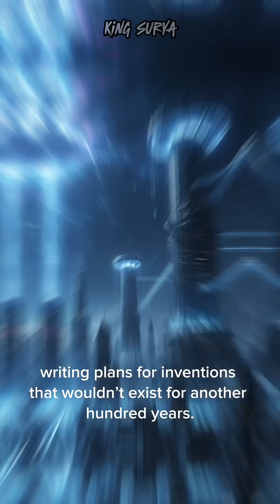Nikola Tesla: The Forgotten Genius Who Changed the World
He dreamed of lighting up the world — and he did.
Nikola Tesla, the man behind alternating current, wireless energy, and hundreds of inventions, changed the future before anyone believed in it.
While others sought fame and fortune, Tesla chased ideas that were centuries ahead of his time.
Betrayed, forgotten, and broke — he died alone.
But today, his name shines brighter than ever.
This is the story of the forgotten genius who changed the world forever. ⚡